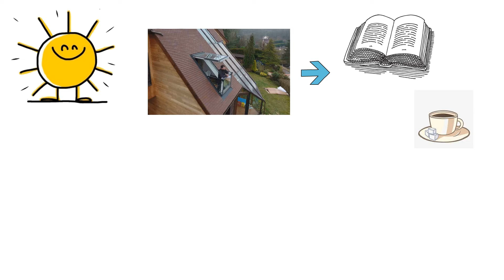Comment poser un velux balcon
Velux balcon : présentation, caractéristiques et pose
La fenêtre de toit apporte de la lumière naturelle dans les pièces parfois aveugles. Disposée sur une pente du toit, ce type de fenêtre peut désormais agrandir votre espace. Comment ? Grâce au Velux balcon! Découvrez cette fenêtre « hors norme »!

velux balcon
PRIX D’ACHAT D’UN VELUX BALCON
L’achat d’une fenêtre de toit de type balcon est un budget conséquent qu’il faut prévoir.

Le plus onéreux dans ce projet reste l’achat de la fenêtre en elle-même.

Encore peu répandue, cette fenêtre est proposée par un acteur majoritaire, Vélux,  qui propose des tarifs plutôt élevés, puisque le marché demeure peu concurrentiel.

Bien que son concurrent Fakro propose également une fenêtre de toit balcon ; les tarifs demeurent comparables à ceux de Velux.

Le prix d’achat de la fenêtre va dépendre surtout des dimensions de cette dernière et du vitrage.

Là où Fakro propose un double vitrage sécurisé, Velux propose exclusivement du triple vitrage sur ce type de fenêtre.

LE VELUX BALCON : PRÉSENTATION
Velux révolutionne le marché des fenêtres de toit et de la construction en s’imposant comme leader avec les Velux balcon.

Le principe de ce type de Velux, comme son nom l’indique, est de venir créer un petit espace balcon sur une pente de toit, par la simple installation d’une fenêtre déjà toute équipée, d’une double ouverture.

Ces travaux ne nécessitent aucune maçonnerie puisqu’il en est seulement du ressort de la menuiserie. La fenêtre de toit est vendue prête à monter.

Le Velux en partie haute est à projection, il est ainsi possible de se tenir debout en dessous.

La partie basse est quant à elle dépliable et vient se bloquer à son plan le plus vertical. En se dépliant, la fenêtre du bas entraîne l’ouverture de gardes corps afin d’assurer la protection contre les chutes.

Avec des hauteurs de plus de 250 cm, ces fenêtres de toit XXL apportent une quantité importante de lumière dans la pièce, souvent recherchée, surtout dans les pièces sous les toits.

LES AVANTAGES DU VELUX BALCON
Les Velux balcons présentent de nombreux avantages mais les principaux vous sont listés ci-dessous :

La lumière : la grande taille de ces fenêtres de toit apporte une luminosité conséquente dans les pièces, encore plus lorsque la fenêtre est ouverte laissant ainsi pénétrer la lumière sans obstacle.
La vision à 180° : grâce à son ouverture balcon, vous avez la possibilité de vous approcher au plus proche de la fenêtre de toit et bénéficier d’une vue à 180° sur l’extérieur.
La sécurité : l’ouverture du Velux balcon est toujours accompagnée du déploiement de son garde-corps sur les côtés. De plus, la fenêtre du bas permettant la création du balcon, est de hauteur suffisante pour garantir la sécurité des utilisateurs.
La simplicité : quelques secondes suffisent pour ouvrir le Velux et profiter de votre espace balcon.
Le design est un avantage aussi. En plus d’apporter de la lumière, posséder de grands vitrages aujourd’hui est un élément très recherché et résolument moderne.
 Réalisez vos devis pour la pose de votre Velux balcon ! 🙂
LA POSE
La pose d’une verrière balcon est un chantier qui demande un certain savoir-faire et de la technique. Si vous n’êtes pas assez calé en travaux, inutile de vous lancer dans un tel chantier qui pourrait rompre l’étanchéité de votre toit causant ainsi des infiltrations et des dégâts irréversibles.

Ainsi, nous vous conseillons lourdement de faire appel à un professionnel.

Un menuisier spécialisé dans la pose de fenêtre sera le professionnel le plus à même de venir à bout de votre chantier dans les meilleures conditions.

Il vous faut compter un budget compris entre 500 et 1 000 € pour une pose complète assurant l’étanchéité parfaite de la fenêtre de toit balcon.

MATÉRIAU DE FABRICATION
Les Velux balcons sont conçus en bois.

Il s’agit précisément de pin traité à l’aide d’agents qui assurent la bonne résistance du bois face aux intempéries et aux UV sans qu’il n’y ait de risques que la fenêtre perde en qualité et en esthétique.

De plus, la structure en bois est déjà peinte à l’aide de peintures haut de gamme qui durent dans le temps.

Enfin, le vitrage utilisé pour les Velux balcon est du triple vitrage de sécurité 2066 qui renforce cet aspect sécuritaire de la fenêtre. Le vitrage est traité autonettoyant et antibuée pour un entretien simplifié.

CONDITIONS À RESPECTER
Poser un Velux balcon sur son toit nécessite une condition qu’il est important de respecter.

Le degré d’inclinaison du toit est la seule condition technique qui peut être problématique lors de votre installation de Velux balcon.